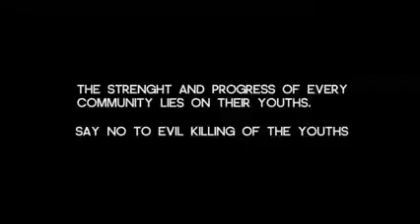Treat well your relatives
A young man returns home with good news for his Uncle